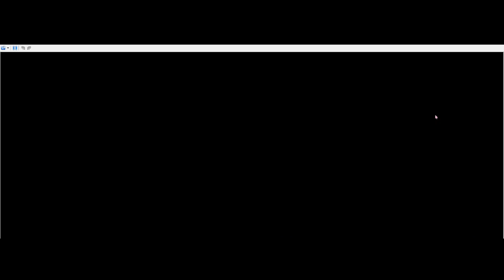Luminous Arc part 18 The GREAT party crashing